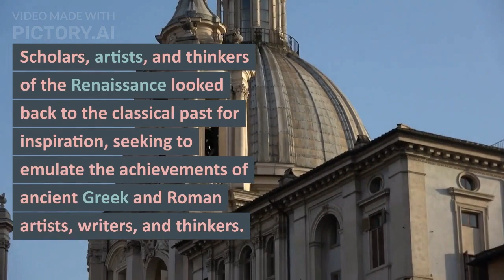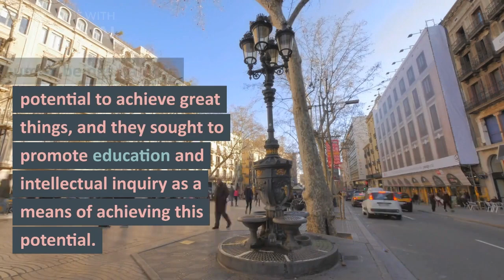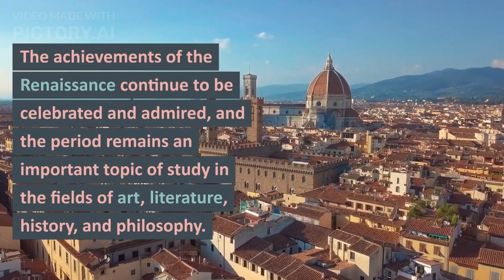do you know about Renaissance: The Impact of Renaissance on European Art in history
I believe you may have meant to type "Renaissance", which is a cultural and intellectual movement that began in Italy in the 14th century and lasted until the 17th century. It was a time of significant artistic, scientific, and social change, characterized by a renewed interest in classical Greek and Roman culture and the development of new forms of art, literature, and science.